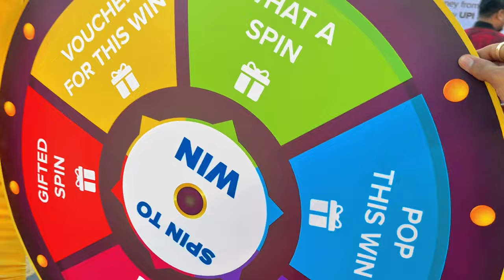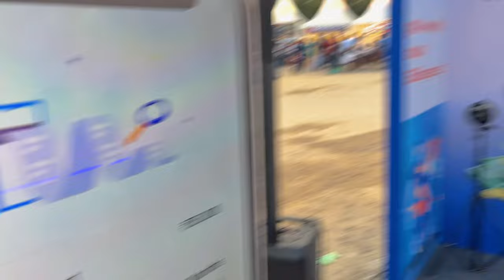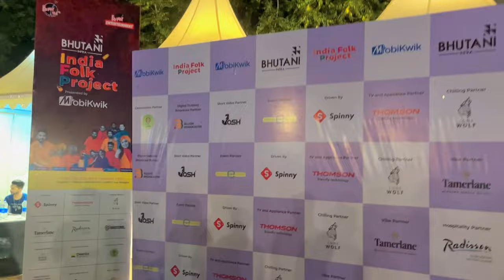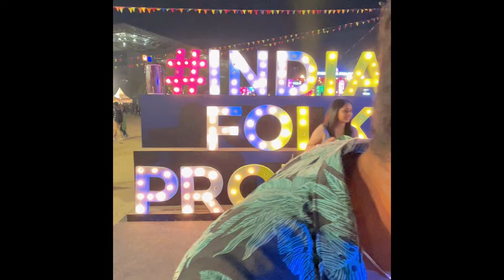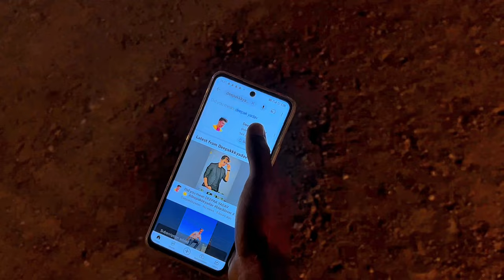I went to the INDIA FOLK PROJECT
Title - I went to the INDIA FOLK PROJECT